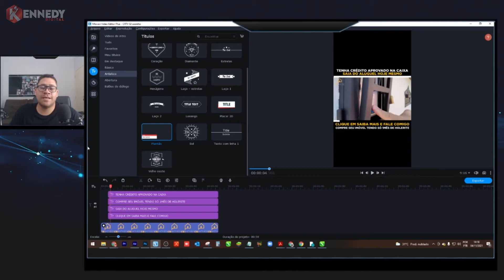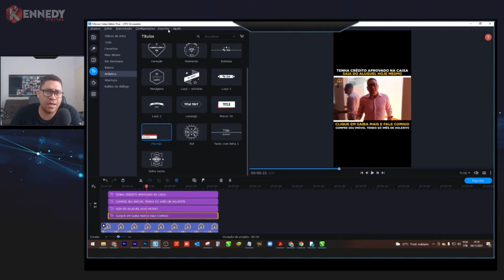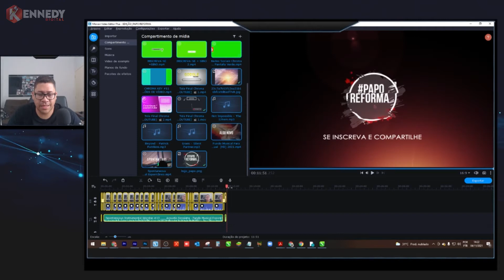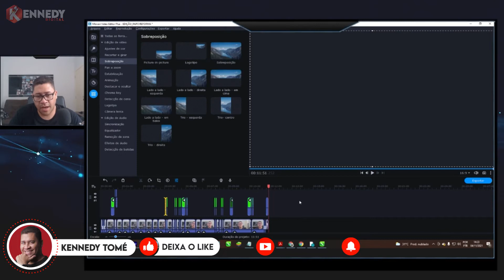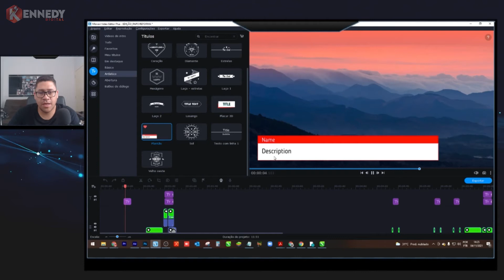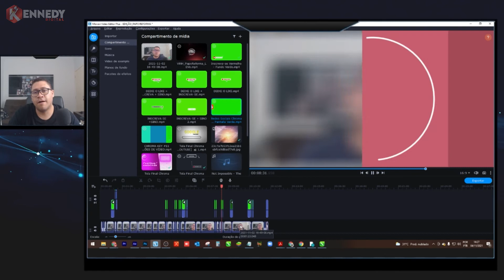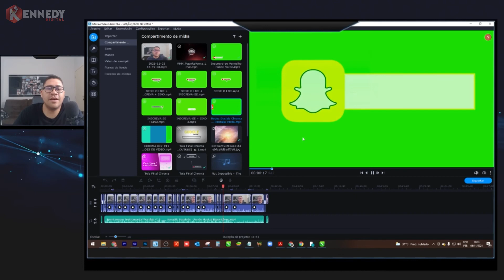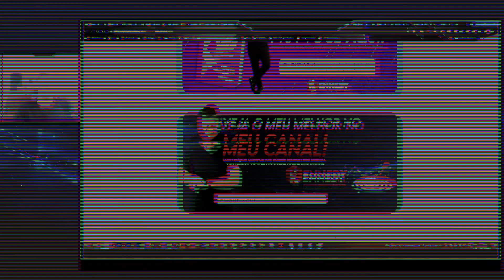[ MOVAVI ] COMO COLOCAR LOWER THIRDS FÁCIL EM SEUS VÍDEOS COM O MOVAVI [ LOWER THIRDS GRÁTIS ]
⤵️ENTENDA O VÍDEO AQUI:
Saiba como personalizar seus vídeos com um programa SIMPLES MOVAVI VÍDEO EDITOR PLUS.

💡 📚 📖 PENSE E ENRIQUEÇA ESSE LIVRO ME MUDOU

💡 📚 📖 MAIS ESPERTO QUE O DIABO

💡 📚 📖 Mindset: A nova psicologia do sucesso

SESSÃO PABLO MARÇAL LIVROS FISICOS:
💡 📚 📖 SAIA DO CAIXÃO
💡 📚 📖 ANTIMEDO (Pablo Marçal)
💡 📚 📖 O DESTRAVAR DA NTELIGÊNCIA EMOCIONAL
💡 📚 📖 VÁ CUIDAR DA SUA VIDA(Pablo Marçal
💡 📚 📖 CÓDIGOS DO MILHÃO
💡 📚 📖 A CHAVE MESTRA DO UNIVERSO
💡 📚 📖 PIOR ANO DA SUA VIDA

UTILITÁRIOS PARA TER CANAL DO YOUTUBE:

💡🔰 LAPELA QUE COMECEI
💡🔰 LAPELA PROFISSIONAL BAIXO VALOR
💡🔰 LAPELA PROFISSIONAL TIPO 2
💡🔰 TRIPÉ PARA GRAVAÇÕES
💡🔰 Kit Completo Ring Light Com Tripé Dimmer Youtuber
💡🔰 MOUSE + TECLADO SEM FIO DELL
💡🔰 MOUSE + TECLADO SEM FIO LOGITECH
💡🔰 WEBCAM QUE COMECEI (1080p)
💡🔰 WEBCAM PROFISSIONAL LOGITECH (1080p)